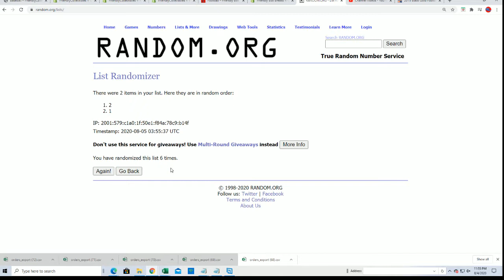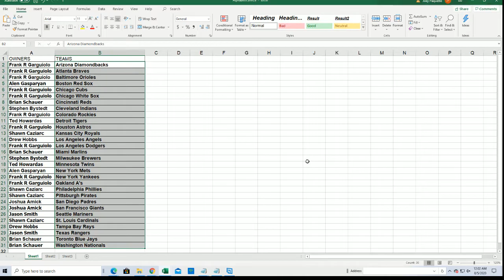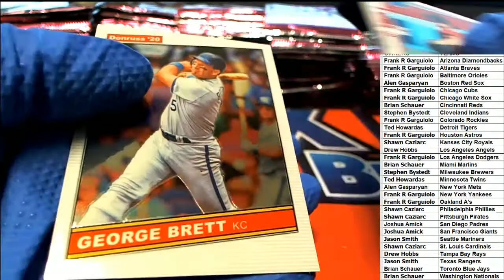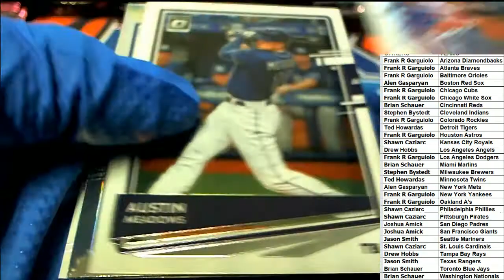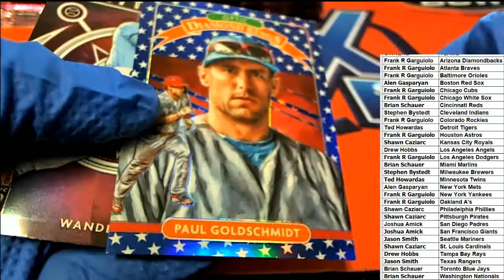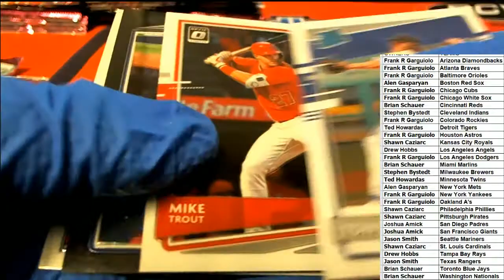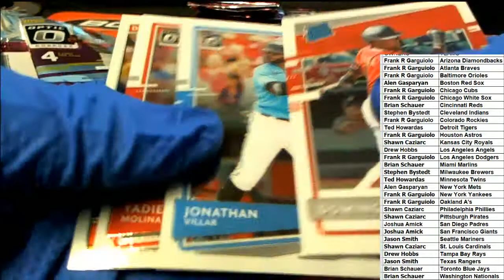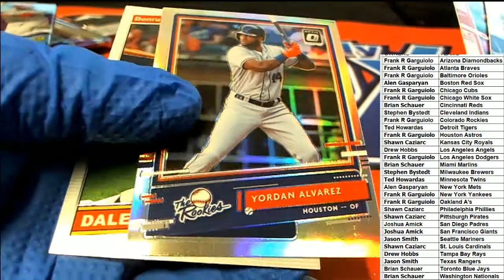2020 Panini Donruss Optic Baseball Half Case Break ID 20DONOPBBHC111